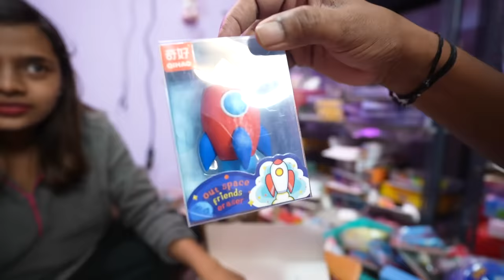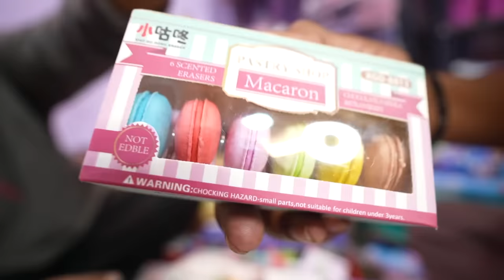Visiting my Daughter's பொட்டி கடை 😂| Cute Stationeries 💜| Let's Prop Store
Let's Prop Store